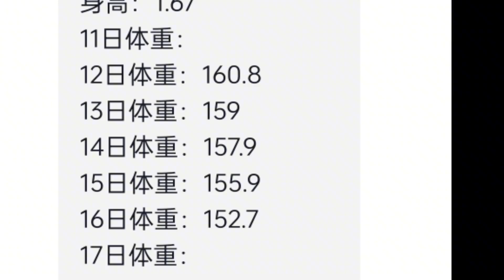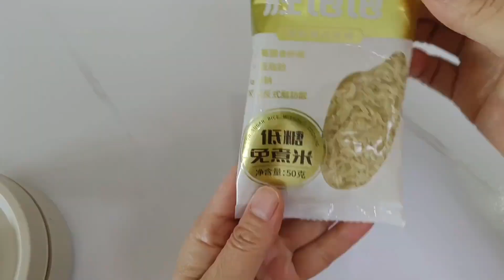16+8减肥法打卡启动，跟餐的姐妹都在掉秤，这个夏天一定瘦下来